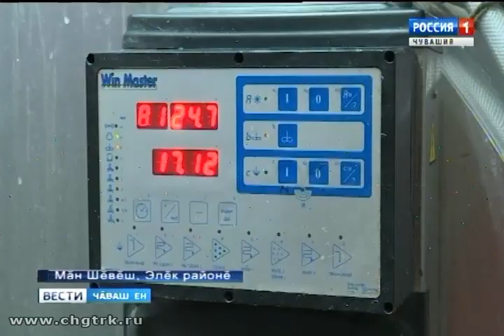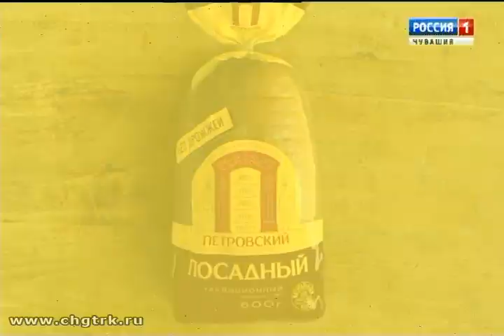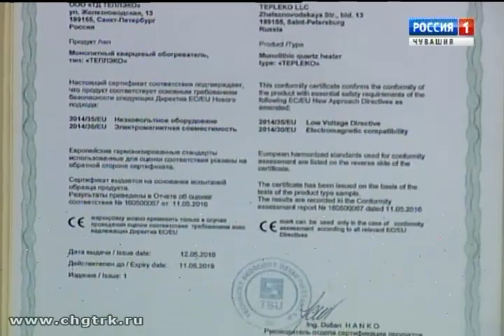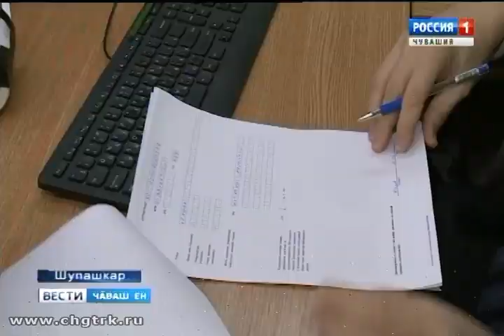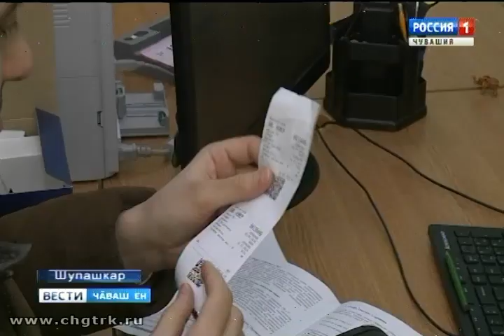Вести Чăваш ен. Вечерний выпуск 20.02.2019